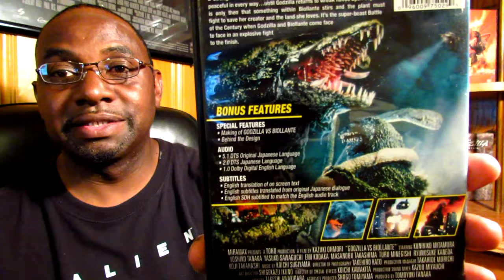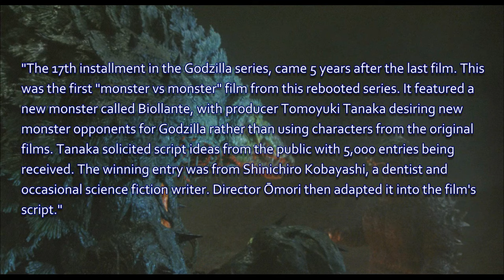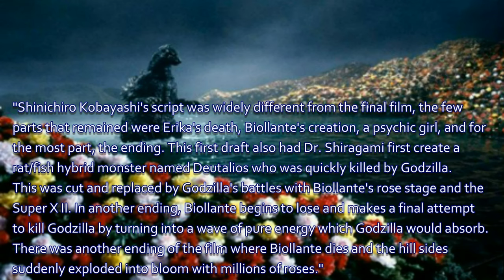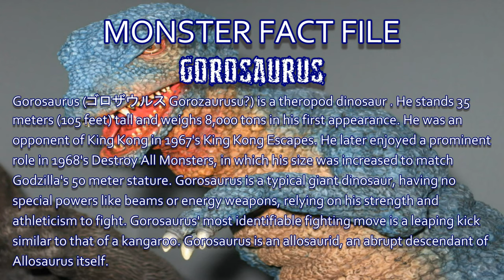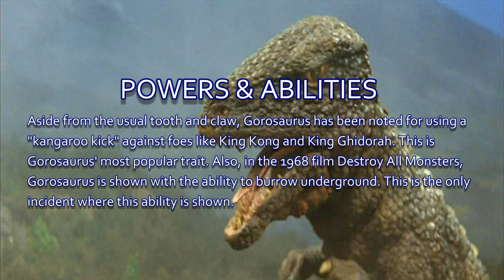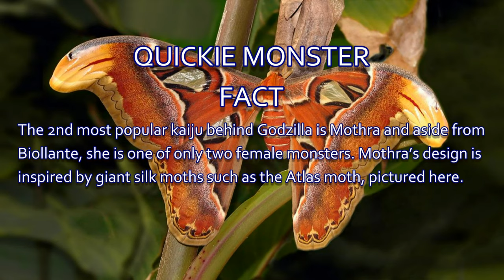Monster Movie Reviews - Godzilla vs Biollante (1989)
Godzilla vs. Biollante (ゴジラvsビオランテ Gojira tai Biorante?) is a 1989 Japanese science fiction kaiju film produced by Toho. The film was written and directed by Kazuki Ōmori, and stars Kunihiko Mitamura, Yoshiko Tanaka, Masanobu Takashima, and Megumi Odaka. The seventeenth installment in the Godzilla series, the film is a belated sequel to The Return of Godzilla from 5 years earlier. This was the first "monster vs monster" film from this rebooted series. It featured a new monster called Biollante, with producer Tomoyuki Tanaka desiring new monster opponents for Godzilla rather than using characters from the original films. As part of pre-release publicity, Tanaka solicited script ideas from the public with 5,000 entries being received. The winning entry that was selected was from Shinichiro Kobayashi, a dentist and occasional science fiction writer. Director Ōmori then adapted it into the film's script.